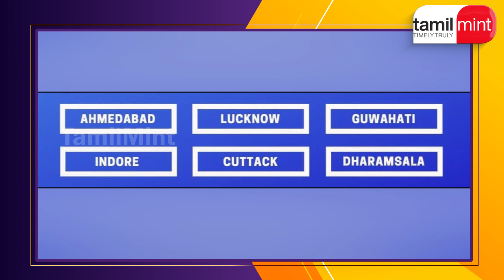அகமதாபாத் அணிக்கு கேப்டனாகும் CSK வீரர்? | IPL | TamilMint